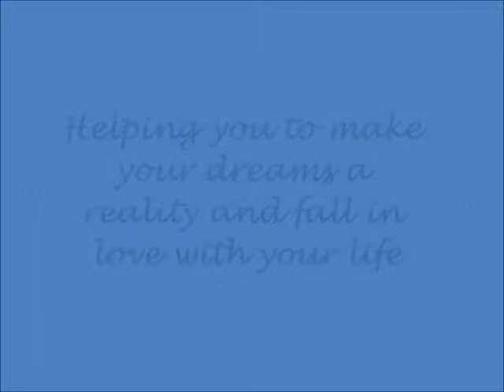Fill Your Life With Joy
Your assignment this week is to fill your 'spare' hours with things that bring you joy - for me, there's gigs, books, strictly come dancing, nature, my dog, friends, painted nails, bracelets, yoga, nice stationery, music, bubble baths, dancing.

The more joy you can invite into your life, the more joy will expand into other areas of your life.  If you can just bring a couple of hours of joyful activity into your day, you will find your life changing, you will find yourself bringing joy into every activity in your life.  And the more you invite joy in, the more joy will lead you to some beautiful places.